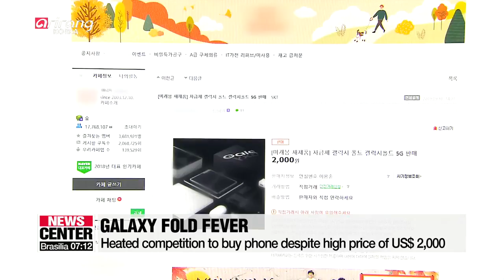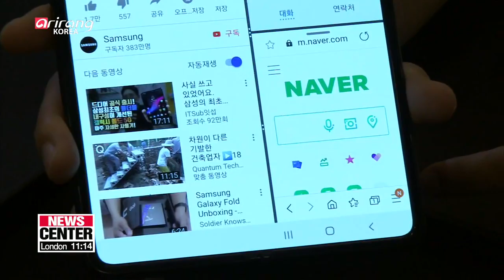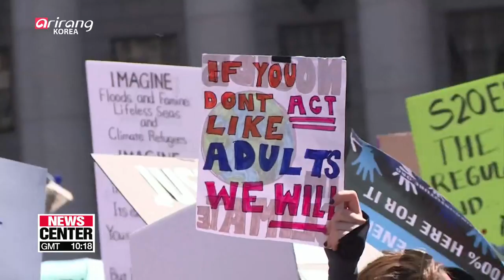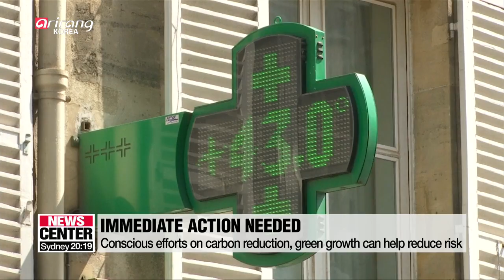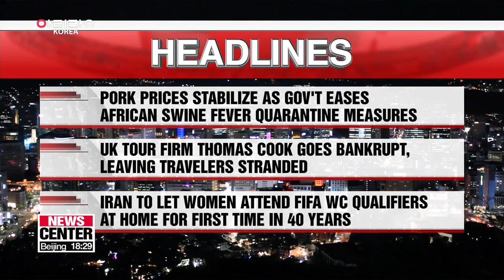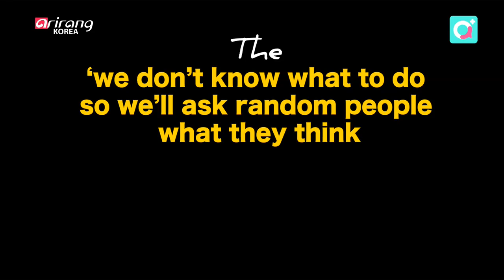NEWSCENTER [FULL] : President Moon aims to speed up denuclearization, boost alliance with ...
▪ President Moon aims to speed up denuclearization, boost alliance with U.S. while in New York

▪ Hyundai Motor Group to set up autonomous driving joint venture in the U.S.

▪ U.S. to openly negotiate security guarantee, sanctions relief with N. Korea: Seoul's FM

▪ Seoul-Washington to hold defense cost-sharing negotiations this week in Seoul

▪ Two Koreas, UNC work togehter in repairing typhoon-struck building in Panmunjeom

▪ Japan mulling usage of private satellites to collect military intelligence: Reports

▪ WTO says growth of world merchandise trade volumes remains weak in 2nd quarter of 2019

▪ Samsung's Galaxy Fold sold out in all its pre-orders

▪ UK tour company Thomas Cook goes bankrupt, leaving travelers stranded

▪ Third case of ASF prompts stronger quarantine measures

▪ Pork prices stabilize as ASF quarantine measures ease

▪ Five-year period from 2014 to 2019, warmest on record: WMO

▪ Inaction on climate change could cause humanitarian crisis for 200 mil. people by 2050: Int'l Red Cross

▪ Swiss hold funeral for Pizol glacier lost to global warming

▪ S. Korean major leaguers reach personal milestones in home runs

▪ KFA lays out many options ahead of planned World Cup qualifier in Pyeongyang next month

▪ Cafes turn into botanical gardens, art galleries to attract customers

▪ Head of U.S. House Foreign Affairs Committee urges Trump to mediate between Seoul and Tokyo

▪ S. Korea raises fees for one-time passports issued at airport

▪ Walmart stops selling e-cigarettes; S. Korea warns against vaping

▪ Iran assures FIFA that women fans can attend upcoming World Cup qualifier

▪ Taking a closer look at Korea with "WINK"

▪ Autumn season officially begins, cool weather continues